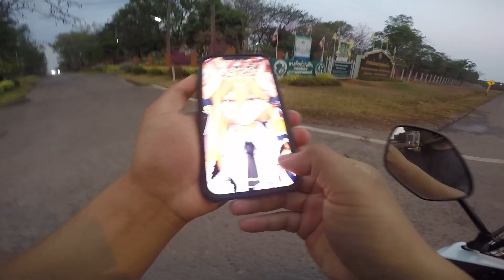Smash110ออกไปมี้ตติ้งกับกลุ่ม Freedomrider Bigbike คำตากล้า อ่างเก็บน้ำห้วยโทง 🌅 บรรยากาศชิลจ้าด 🤩